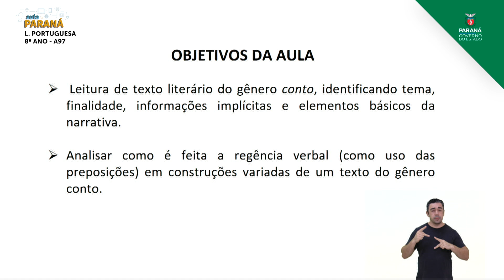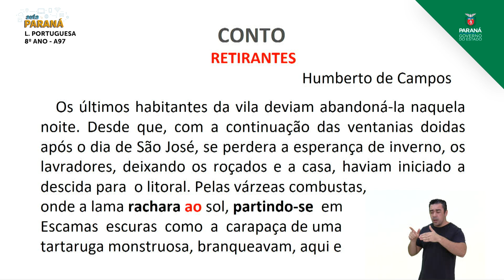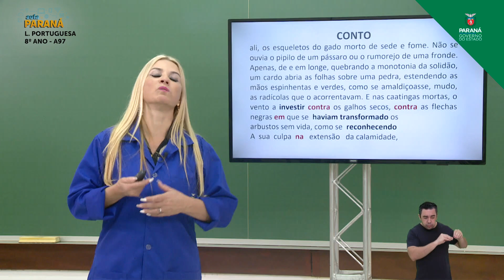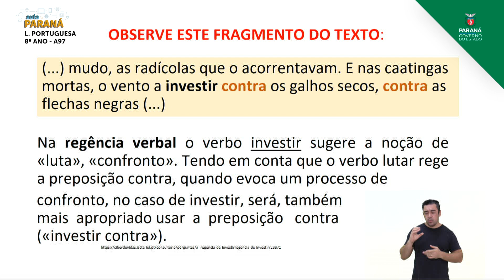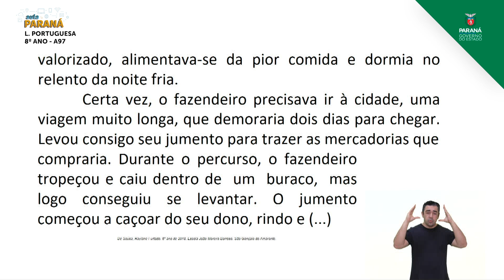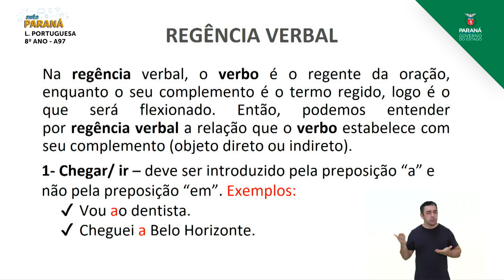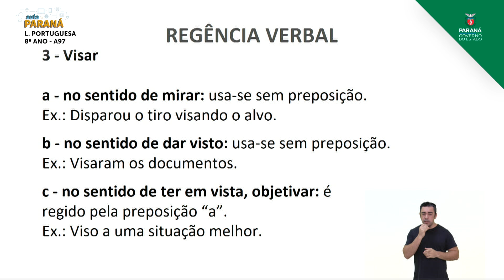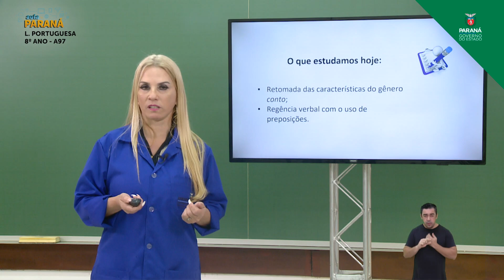8º Ano | Língua Portuguesa | Aula 97 - Retomada: Conto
Professora Tânia Maria Rocha